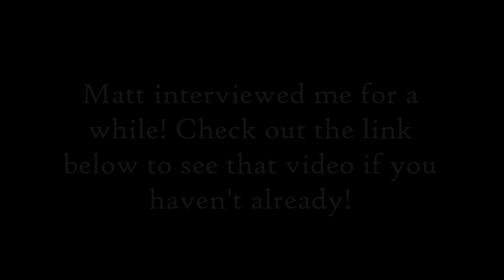YOUTUBE STAR + PRO FOOTBALLER - A Chat With Matt!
A dream day of mine where I got to meet someone who has helped inspire me on my journey!

Here I sit down in Wellington and chat with Matt Sheldon, a genuine dude, he's a top athlete and footballer, he's the creator of the Become Elite training programs and is also quite the youtube sensation!